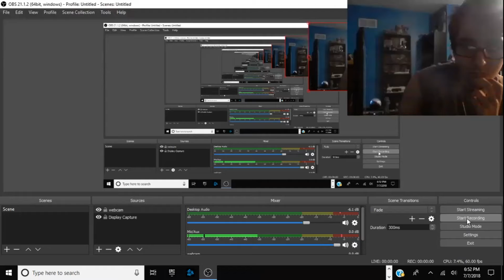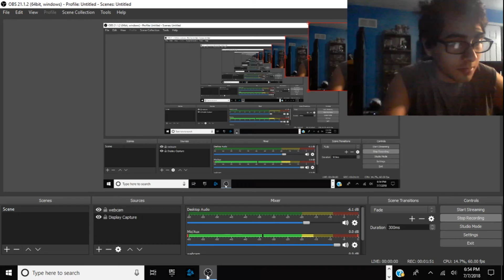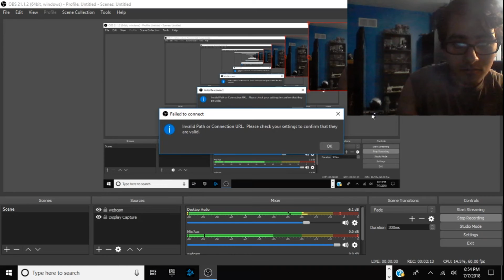Intro Reaction and schedule shown at the end!!!